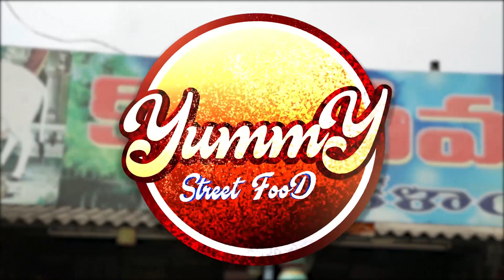KONASEEMA KOVA Kalanjali | Authentic Milk & Ghee Sweets Of Konaseema | World Famous Konaseema Kova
we love creating recipes keeping you in mind. At Yummy Street Food we try to keep recipes simple, smart and seasonal without additives and preservatives. We hope you enjoy cooking recipes from our channel where the sole effort is to make cooking simple for you. When you try out one of our recipes, we are longing to hear back from you. Do take your time to come back and share your comments, as your feedback means a lot to us.